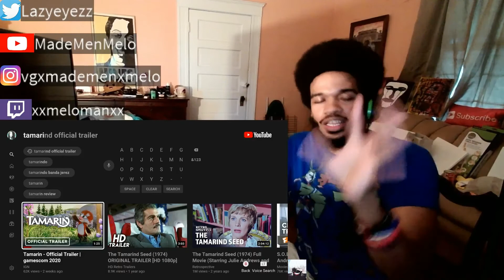Tamarin: Official Trailer - gamescom 2020 (Reaction)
Unconfirmed Jet Force Gemini sequel starring a cute likkle ape!!!

Love it..